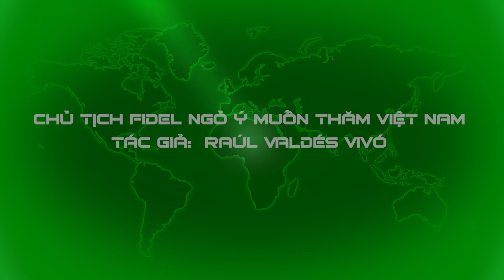UNBOXING FILE | Tòa đại sứ mái rạ giữa rừng Nam Bộ của Cuba & ý nguyện thăm Việt Nam của Fidel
📯 NỘI DUNG LIÊN QUAN:
SÁCH NÓI | Tối mật: Những người Cuba trên đường Hồ Chí Minh